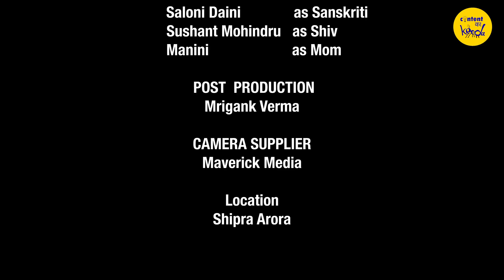Gender Equality SHORT FILM Right Parenting | Son Daughter story Motivational Movie Content Ka Keeda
Womens day Special. Right Parenting is so important. Hindi short film on gender equality. Son vs Daughter story. Womens day; Motivational short movie from Content Ka Keeda. How to raise your son right vs daughter. A short movie on Patriarchy. Gender equality is must. This hindi short film is motivational and will make you think twice. Hope you enjoy this motivational movie. Tips on Right Parenting. A cute story.

CAST : Manani
Saloni Daini
Sushant Mohindru

USED an awesome shot from their gallery - give them a big LIKE.